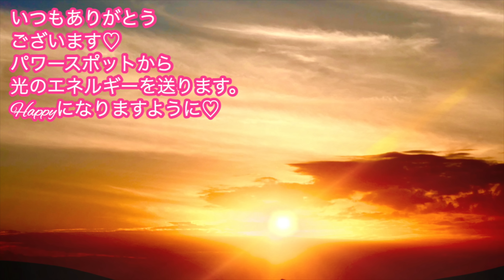【緊急速報】6月29日~7月1日この3日間の過ごし方で今後の人生大きく変わります！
▼関連動画▼
【開運日カレンダーの使い方】

17歳の時にアイドルグループでデビュー。
２万人以上をマネージメントした実績を残す。

2012年にスピリチュアルに活動の軸を移し、10月からアメブロを開始するとすぐに話題になる。